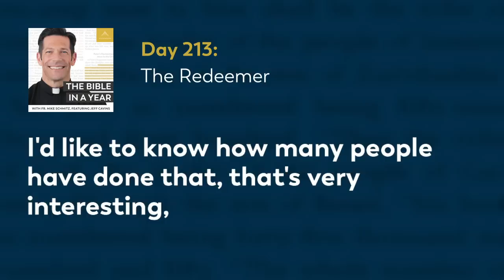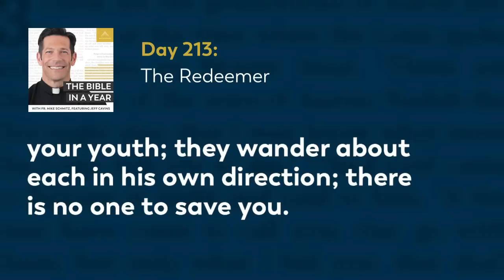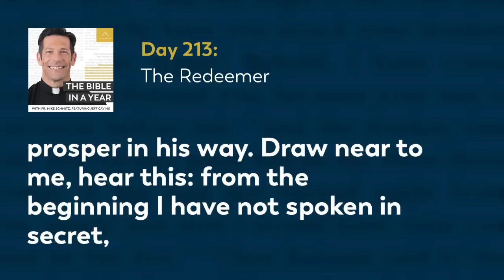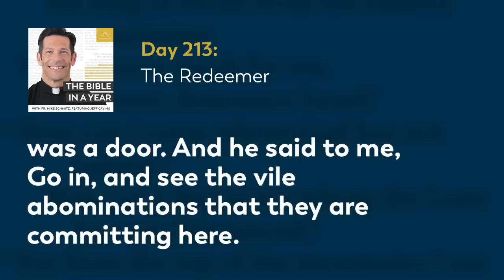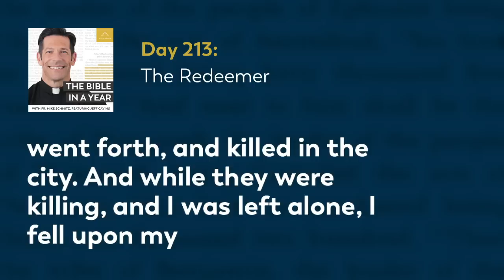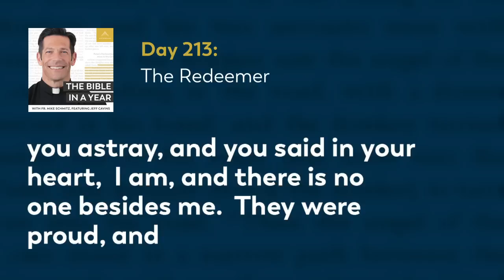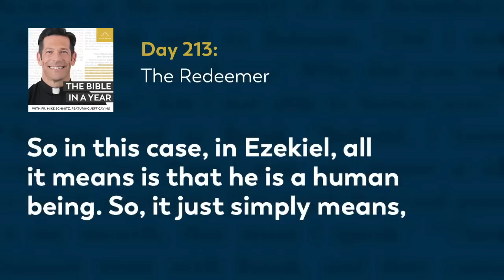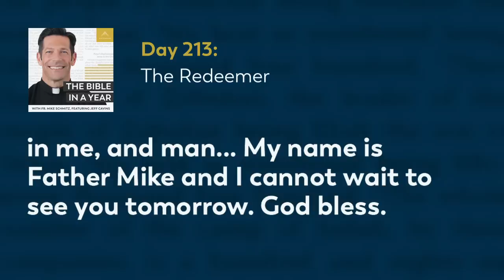Day 213: The Redeemer — The Bible in a Year (with Fr. Mike Schmitz)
📖 Follow along with the official Bible in a Year Reading Plan

Fr. Mike touches upon the prophecy of judgment against Babylon and Israel, and how God still promises to be Israel's redeemer despite their disobedience.  We also read about Ezekiel's vision of the temple and how the markings on the foreheads of the Israelites symbolizes the mourning of true worship, and also foreshadows Jesus' death on the Cross. Today we read Isaiah 47-48, Ezekiel 8-9, and Proverbs 12:13-16.

We hear every day from our community how The Bible in a Year helps to capture hearts and souls for Christ. While we’re happy to make it free to our audience, it’s not free to create! It takes a significant investment to produce the podcast and distribute it free-of-cost to the public. You can make a gift of financial support to help defray these costs and enable us to keep bringing evangelizing digital media to all those searching for God Thank you for your support.

—  SOCIAL MEDIA  —

—  BULLDOG CATHOLIC  —